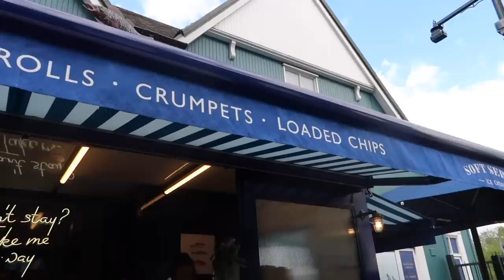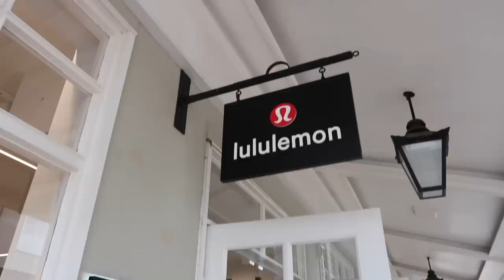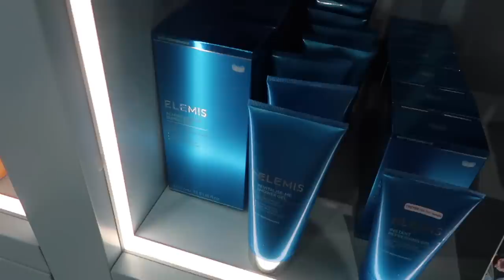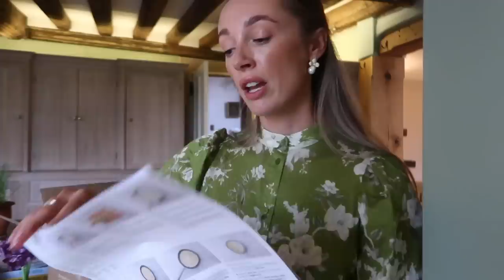COME SHOPPING WITH ME AT BICESTER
Come shopping with me at Bicester! A gorgeous day out and also a day of pampering in London!

Chapters:
00:00 - Gym & Morning Smoothie
04:46 - New Hair & London Trip
10:29 - Pro-Collagen Skincare
17:30 - Bicester Village Trip
34:13 - Bicester Village Haul
38:40 - Hello Fresh Delivery
40:54 - New Chloe Purchase